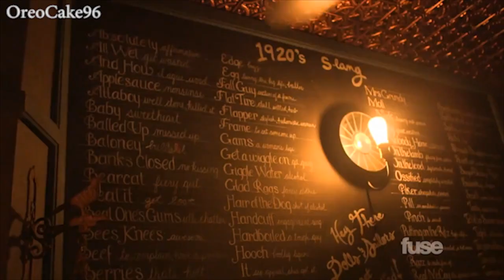Twenty One Pilots Funny&Cute Moments Part 4